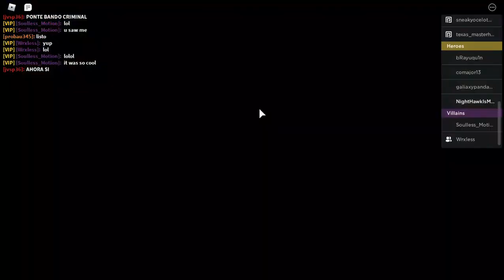No hero power challenge /Mad City/Roblox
Well , im guess you guys can say im suck without power LOL